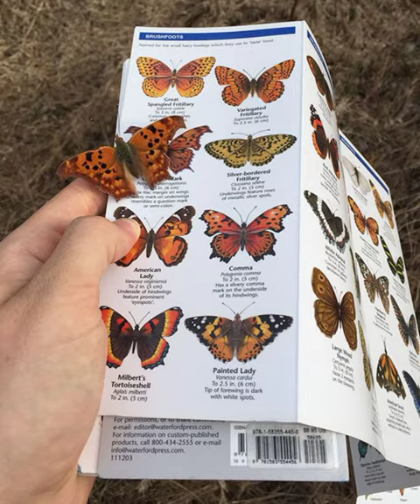Coincidence जो लाखो करोड़ों मे एक बार होते हैं| One In A Million Coincidence